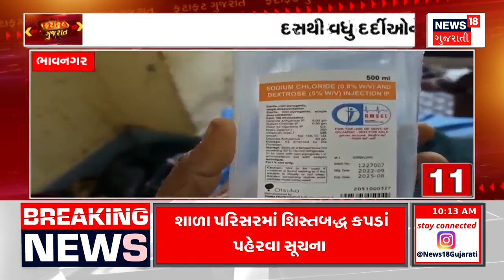Ahemedabad Drugs | અમદાવાદમાં એમ.ડી ડ્રગ્સ સાથે શખ્સ ઝડપાયો | MD Drugs | Crime News | News18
Man arrested with MD drugs in Ahmedabad, Crime branch seized 203.61 mg of MD drugs, accused arrested from Pipalj-Pirana road

અમદાવાદમાં એમ.ડી ડ્રગ્સ સાથે શખ્સ ઝડપાયો, ક્રાઈમબ્રાંચે 203.61 મી.ગ્રામ એમ.ડી ડ્રગ્સ પકડ્યું, પીપલજ-પીરાણા રોડ પરથી આરોપીની ધરપકડ.n18oc_ahmedabad